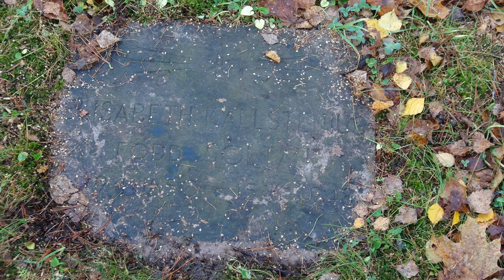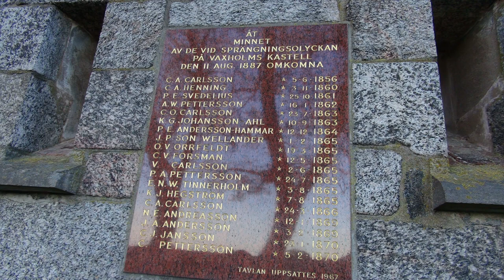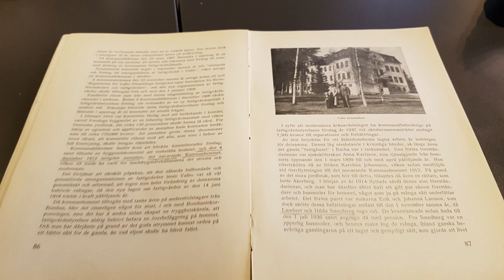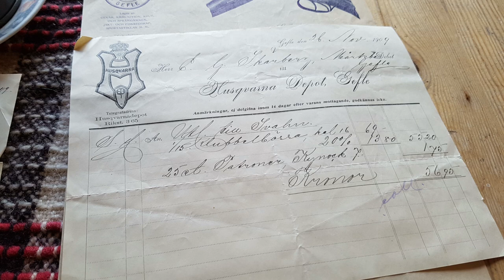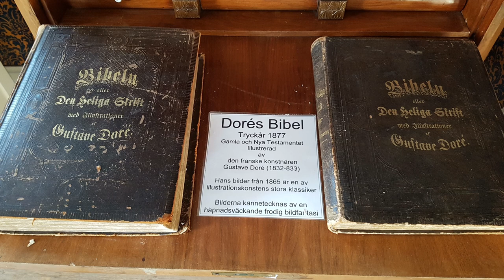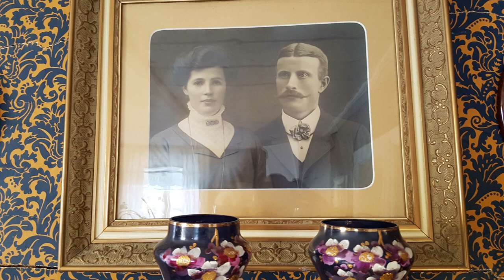Paranova - Music #1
Här är en video med all musik Sascha Theel skapat åt Paranova mellan 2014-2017. Det är allt från intron till bakgrundsmusik. Vi har lagt till bilder från olika ställen vi undersökt för att få det lite mysigare. Vilken är din favorit? Kommentera gärna!

Here is a video of all music Sascha Theel created for Paranova between 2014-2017. It's everything from intron to background music. We have added photos from different places we investigated to make it a little more cozy.